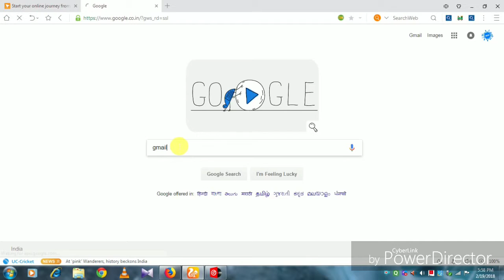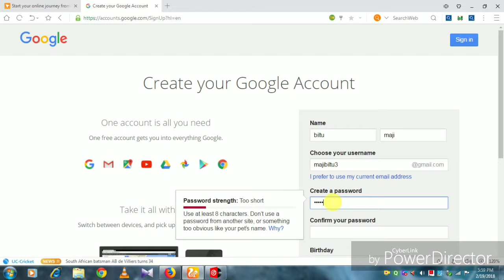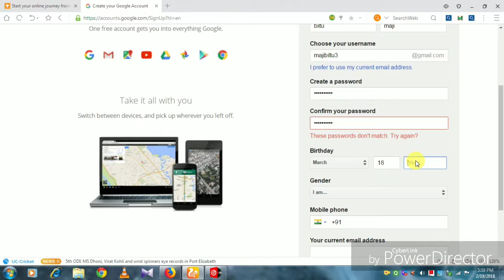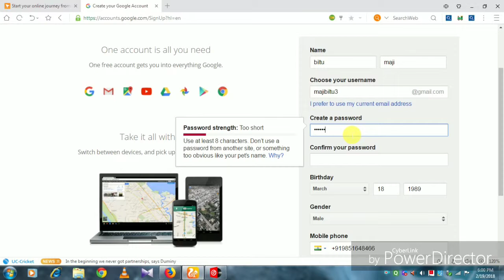How to make email id